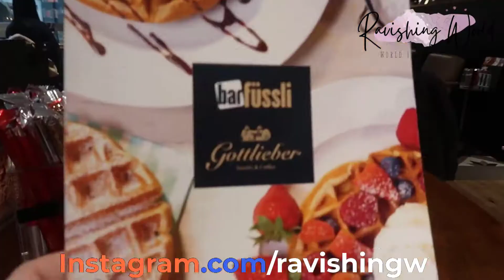Amazing Basel Switzerland ❤️ Viking River Cruise on the Rhine River | Ravishing World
Ravishing World is designed to share experiences, thoughts, and ideas with valuable audience.
On our channel we would like to show you the beauty of our planet! I have chosen this form of communication which is used to engage valuable audience in a personal fashion.
I have decided to share quality videos as a way of developing a greater connection with valuable audience, and simply find it to be a fun and creative outlet.
And please feel free to send us your own drone footage of your traveling. I will produce a nice clip and promote your Channel ;-)

❤️❤️Social Media❤️❤️

Unboxing your Mails/Gifts/Products Reviews on YouTube!
Mailing Address:
Mohallah: Ahmed Nagar
Rawalpindi Road, PO: Naushehra (Soon Valley)
District: Khushab-Punjab, 41100
Pakistan

I Run and Manage multiple Youtube Channels.
Just Having Fun and Making Useful Videos!
Master of Business Administraction (IT).
Tech/IT enthusiast.
I Make Travel Vlogs, Tourist Spots Vlogs, the list goes on!
Make Helpful Videos for Students and freelancers.